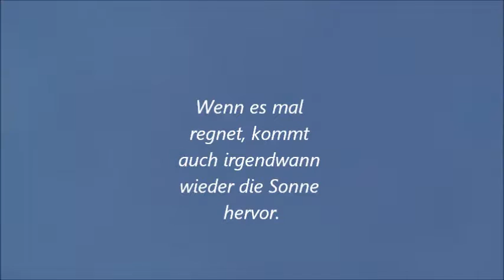Regen!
Dieses Liedlein entstand in einer für mich, zu dieser Zeit, empfundenen Kränkung. Manchmal fühlt der Regen sich, wie Segen an, manchmal!